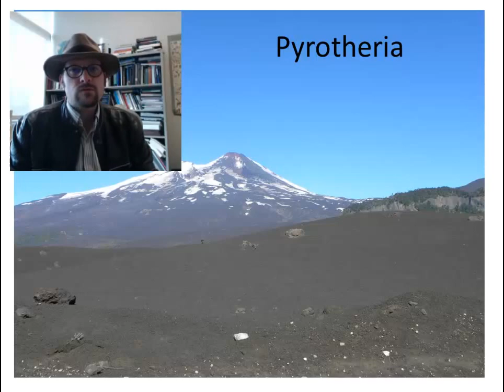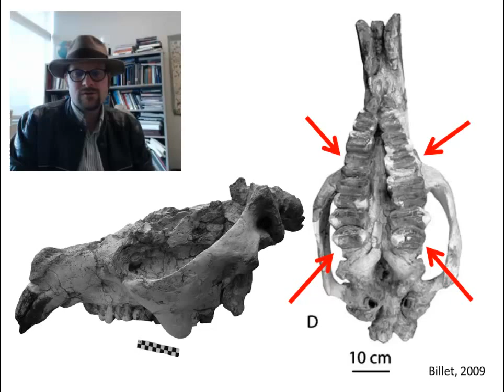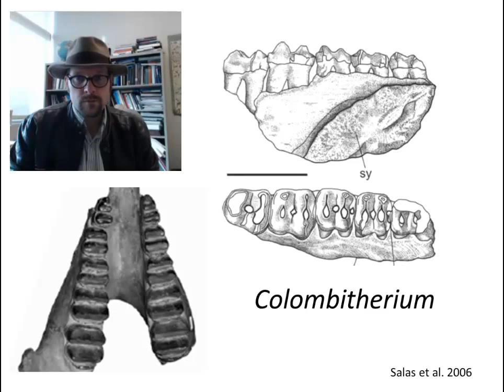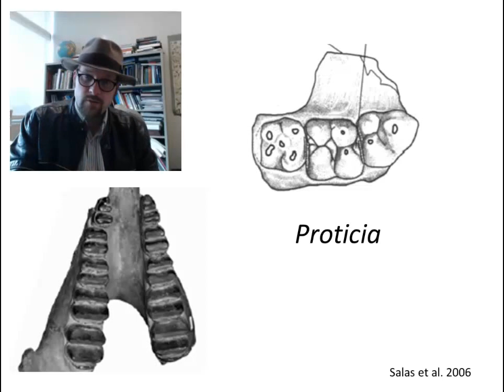Episode 13: Fire Beasts! (The Pyrotheres)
The bizarre and mysterious fire beasts of South America. Pyrotheria, which had weird teeth, a trunk, and tusks like an elephant.